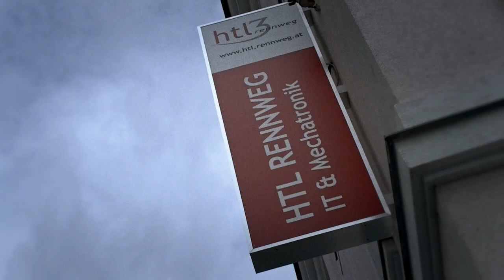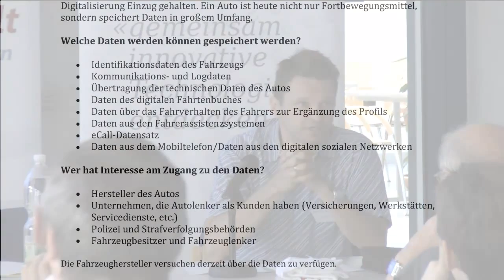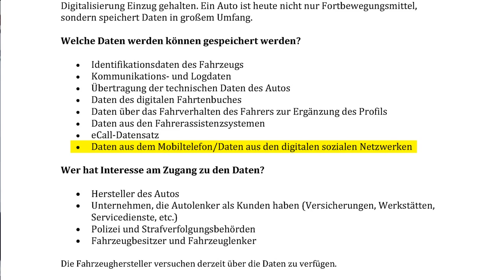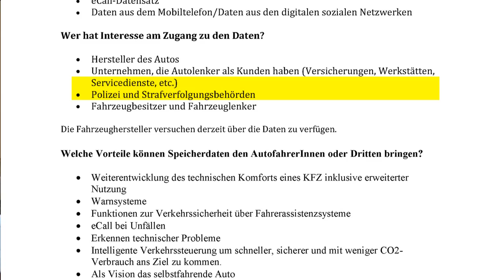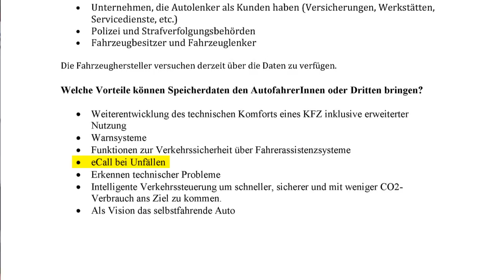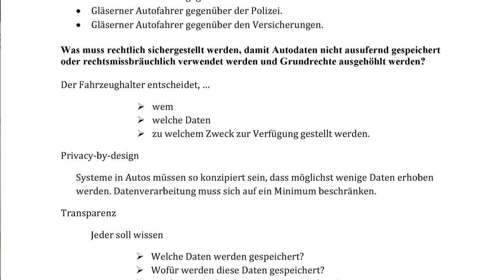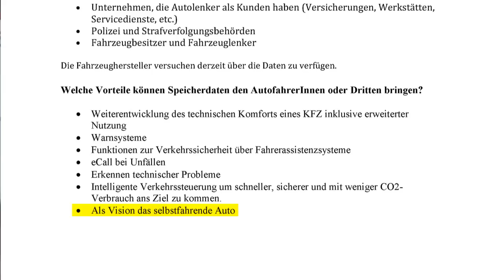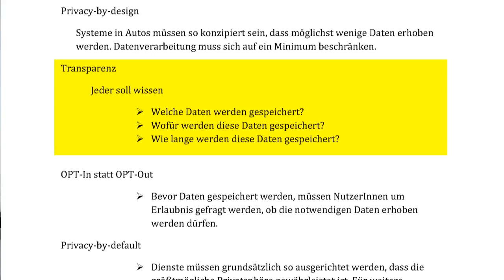cc-Camp'15: Datensammler Auto (Albert Steinhauser)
Albert Steinhauser: Datensammer Auto
am cc-Camp'15